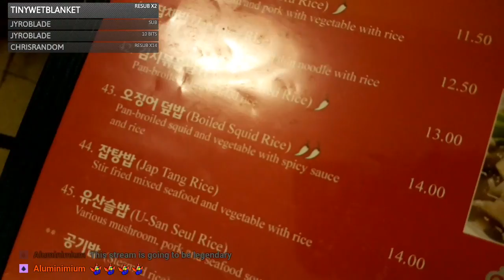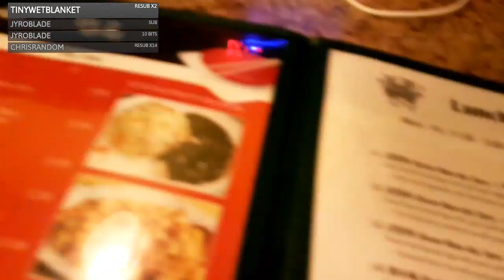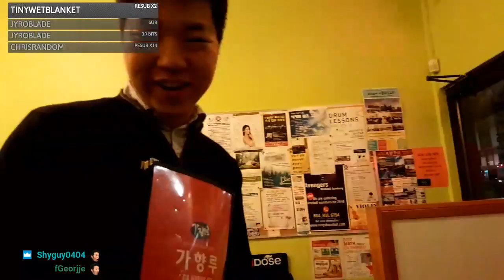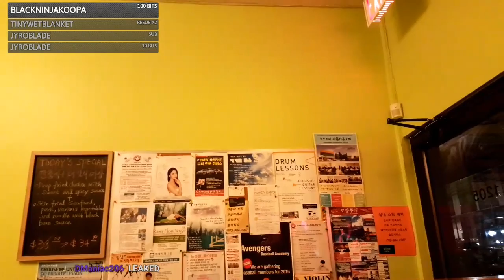Trying Korean Food in Vancouver!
Dick's going on an adventure to Seoul, Korea so he decided to check out a Korean restaurant in Vancouver before he leaves!